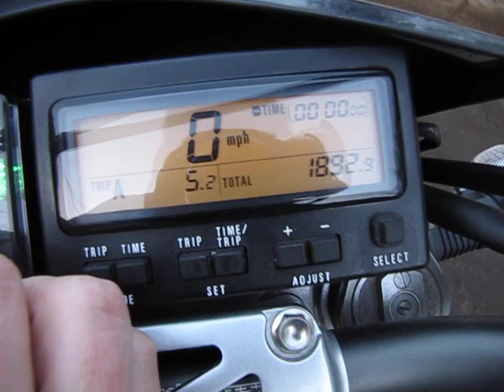2008 DRZ400SM Black FMF Powercore Powerbomb Header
2008 DRZ400SM Black FMF Powercore Powerbomb Header